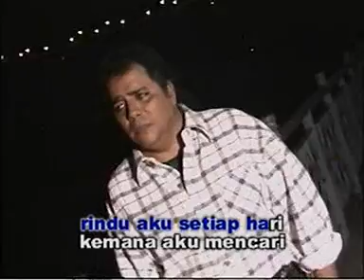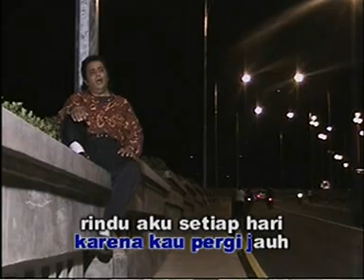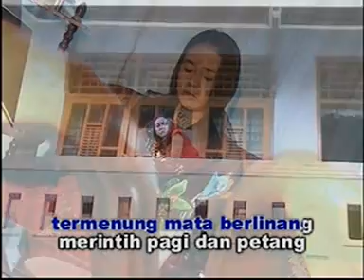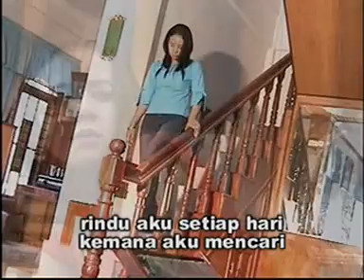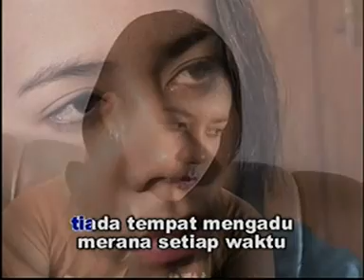Bidin Khan - Pilu [ OFFICIAL MUSIC VIDEO ] LAGU MINANG POPULER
Bidin Khan - Pilu (Lagu Minang Populer)
Cipt. Husein Aidit

produksi : planet record/eltarecord/farisa record

kunjungi juga lagu minang populer lainnya

3. lagu minang rayo dirantau urang full album2020( tangih dihari rayo, rayo talampau, ratok anak rantau

4. best of the best david iztambul full album terbaru 2020 manjago jodoh urang, picayolah sayang